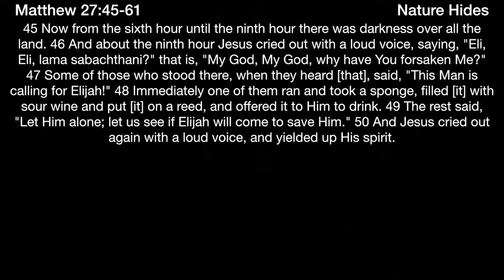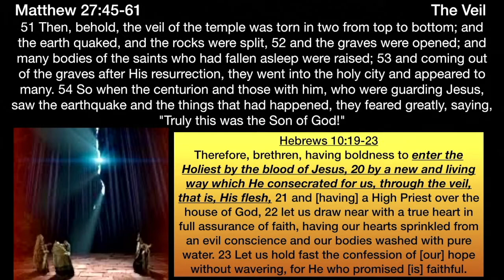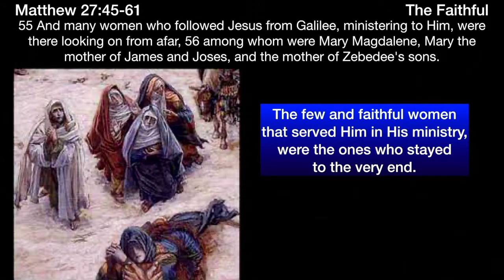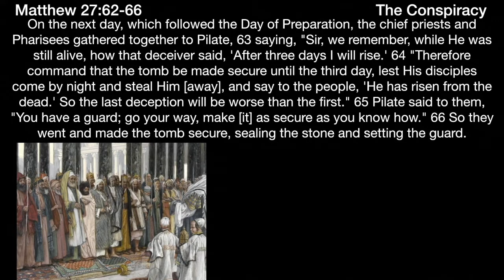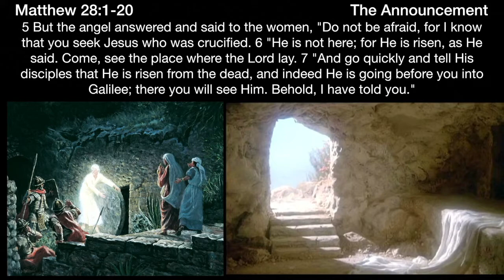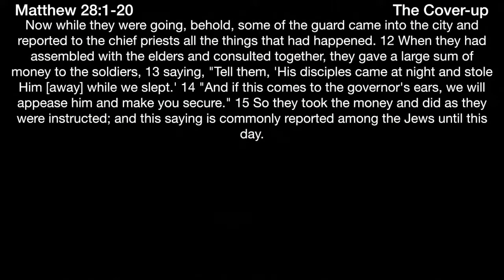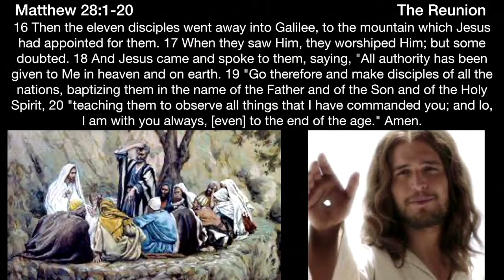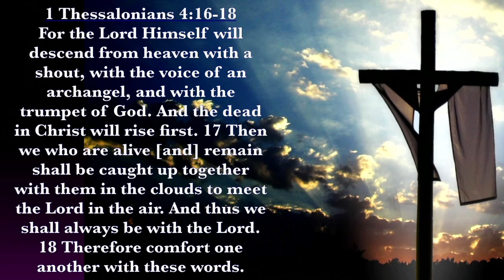**Matthew 28:5-6 - Celebrating The Resurrection**| Grace Bible Fellowship Monmouth County | Sermons